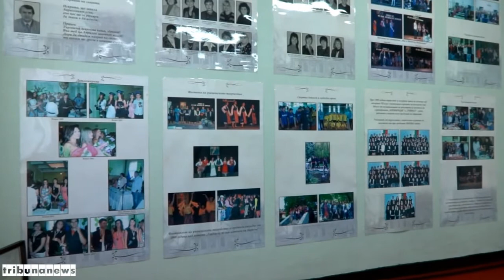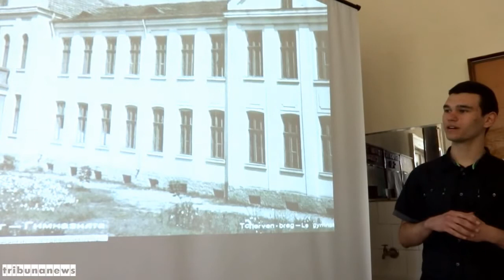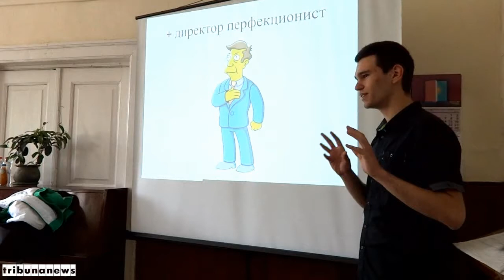Зам.-министър се срещна с директори на училища в Червен бряг